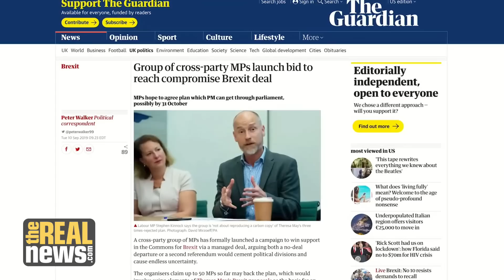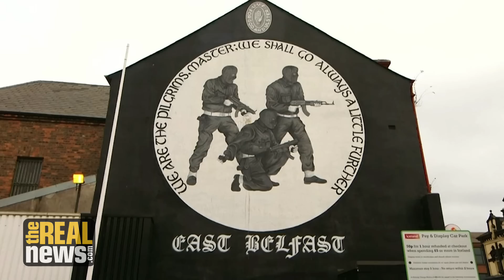Johnson's Brexit Mess Now a "Constitutional Crisis"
Britain's Prime Minister Boris Johnson tried to undermine parliament and the Brexit process by temporarily suspending parliament, but now a court has ruled that the suspension is unlawful and a constitutional crisis unfolds, says Grace Blakeley